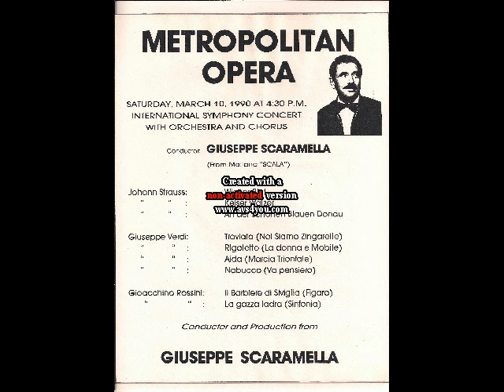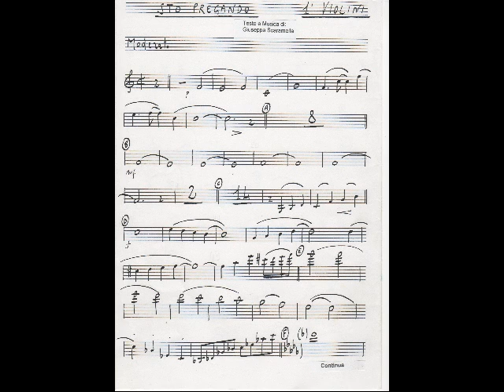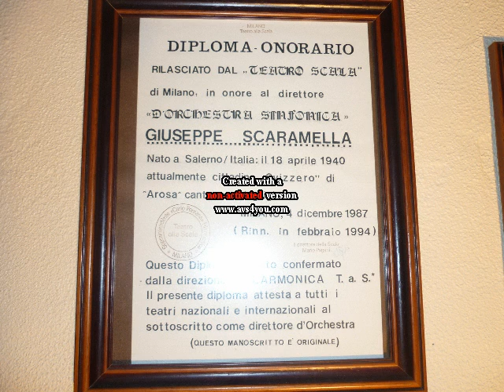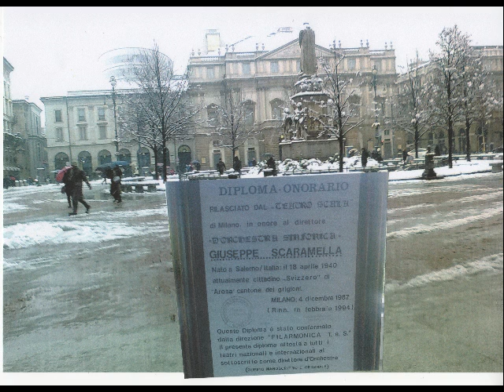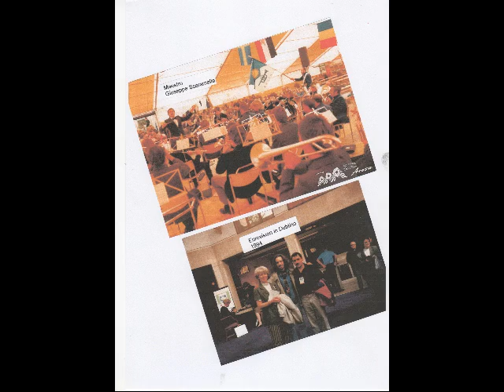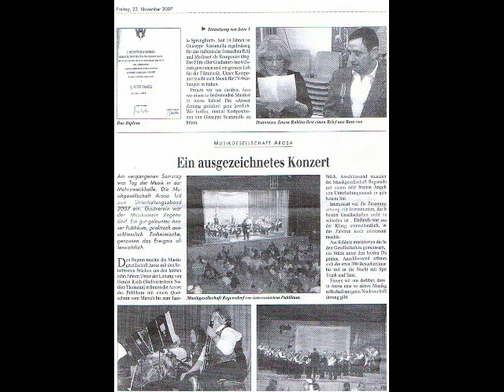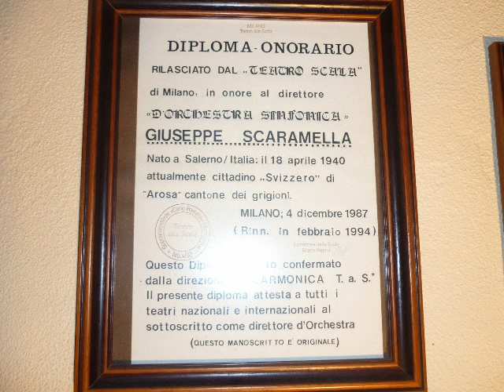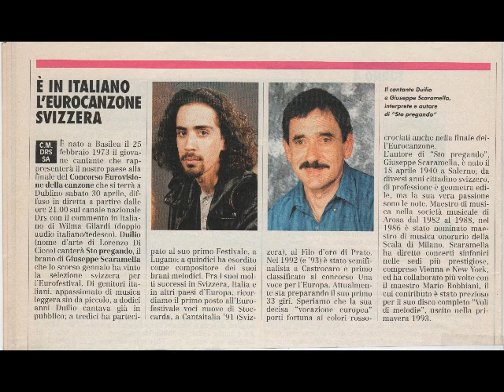CARICA IN YOUTUBE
Vi siete mai chiesti quali fossero le pubblicità più belle e popolari di tutti i tempi? Eccole qua: sono proprio queste, secondo l’opinione pubblica! Siete d’accordo? A mio parere, sono veramente spettacolari! Buon’ascolto! Sono sicuro che, a qualcuno di voi interesserà sapere come nascono le musiche pubblicitarie originale e non esattamente come vengono trasmesse in TV, ma originalissime ! Che tenerezza! Una bambina cinese viene accolta da una famiglia italiana. All'inizio è un pò disorientata ma quando si trova davanti ad un piatto di spaghetti barilla ritrova il sorriso e si sente subito a casa. Questo è sicuramente uno degli spot più amati da tutti, sia per la musica molto orecchiabile che per il buonumore che riesce a diffondere! Penso che siete d’accordo. Le pubblicità sono da sempre, ciò che di più ci intrattiene tra una parte ed un altra di una trasmissione, di un film o di un qualsiasi programma siamo trattenuti a guardare. Alla fine degli anni cinquanta anche la televisione italiana cominciò a trasmettere messaggi pubblicitari, ma mentre all’estero, avveniva attraverso spot e sponsorizzazioni, in Italia si percorse una strada assolutamente originale. La pubblicità fu ammessa, ma esclusivamente all’interno di uno spazio dedicato, “Carosello”
Purtroppo non ho l’autorizzazione di fare pubblicità, altrimenti mi bloccherebbero l’entrata in facebook. Non posso scrivere i titoli di queste musiche pubblicitarie che ho inserito. Una cosa posso dirvi, queste sono soltanto alcune musiche pubblicitarie che ho messo fuori dal 1990 al 2010. Per quale casa? Potete immaginarlo. Queste sono le musiche originale (gli spartiti musicali per l’Orchestra), ma,,, soltanto Computerizzate, l’incisione è stata fatta in un secondo tempo con tutta l’Orchestra. Poi riprodotta, arrangiata e accorciata.
1. Introduzione di una telenovella, anni 1990 – 1992
2. Pubblicità dal 1998 – 2005
Questa melodia ha i tromboni delle montagne di Arosa dove abitavo io in Svizzera
Perché come potete ascoltare dalla melodia dice ; A – r o… – s a… .
3. Musica pubblicitaria dal 1992 in avanti.
4. Qualcuno ricorda il Sanremo 2006 con G. Panariello “Introduzione musicale”
5. Pubblicità del Mulino B. co
6. Pubblicità dal 2006 in avanti.
7. Pubblicità dal 2008 in avanti.
8. Incantesimo seconda parte.
9. Questo è il Sonora che tutti dovrebbero conoscere, un Film con 6 Oscar.
Come potrete ascoltare queste musiche sono un pò differente di quelle che vengono in TV, oppure nel Film, proprio appunto per questo che sono originale, e poi dopo arrangiate.Come ho detto non posso fare nomi delle case interessate, però ho scritto all’inizio l’avventura di questa bambina cinese, credo che il risultato sia ugualmente molto chiaro.
Sono un Autore/Compositore, vale a dire autore di Testi di canzoni (uguale a poesie) e…
Compositore di musica, per spartiti musicali orchestrali. Ho depositato alla SUISA in Svizzera “ASIAE it.” circa 250 composizioni tra, musiche pubblicitarie, marce bandistiche, Overtour, musica classica, canzoni e, tra questi ci sono ca. 85 canzoni che vuol dire 85 Testi. In particolare sicuramente ricorderete la pubblicità del Nr. 2, andata in onda dal 1998 – 2005. Poi la tele novella per diversi anni, la Nr. 8. Poi non parliamo del Sonora per il Film come potete osservare dalle musiche Nr. 9. La musica e la poesia esprimono la bellezza estetica in diversi modi, spesso ne traggono effetto artistico meraviglioso, perché da quando è nata l’arte su questo pianeta, la musica e la poesia sono una coppia di gemelle innate. Una bella poesia non solo è eccellente nell’esprimere i pensieri e i sentimenti del poeta, ma è anche musicalmente bella nei termini di sillabe, ritmi e rime; la musica, a sua volta, è infatti un poema musicato in melodie che sono le note che provengono dall’anima e dal cuore dell’autore.